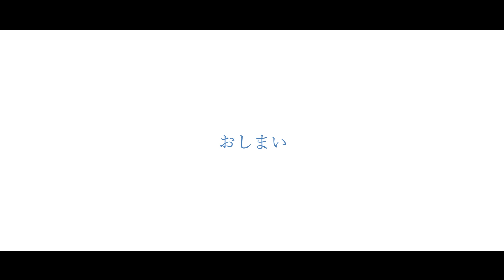SUB【vlog】新しい目標｜エチオピア ブク｜My New Goal of This Year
2023年。私はもっと頑張らないといけなさそうです。

毎年同じようなことを言っていますが、

たくさんの方を幸せにできますように。

I think I have to keep trying hard as well as last year.

To make lots of people happy by my coffee,

Reach my video to you.